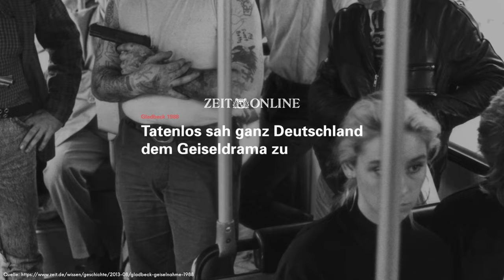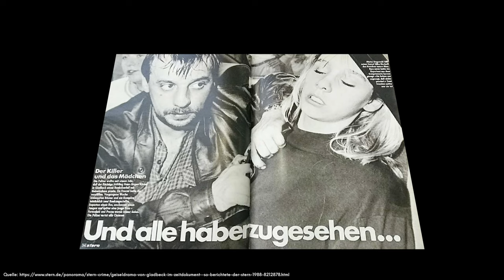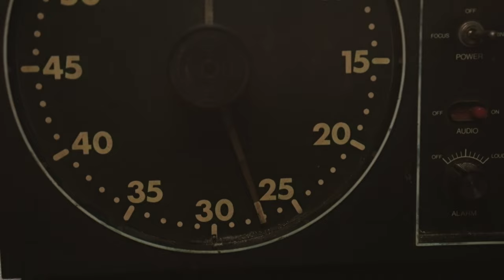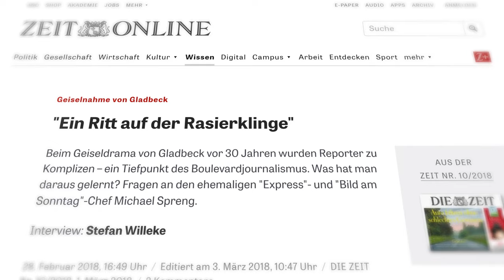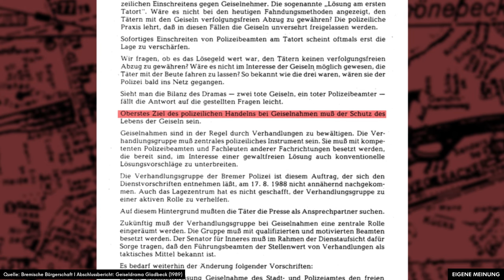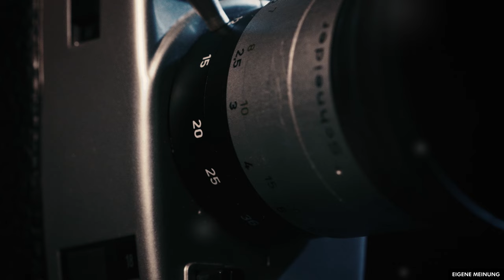Das Gladbecker Geiseldrama: Eine groteske Geschichte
1988 hielt das Gladbecker Geiseldrama ganz Deutschland in Atem. Die spektakuläre Verfolgungsjagd dauerte drei Tage und wurde zu einer Lehrstunde für Polizei und Medien.

Kevin Graham - Broken Sky
Lalinea - Purple Maze
Jimmy Svensson - Boot Sequence
Anbr - Days pass
Jon Gegelman - Mist
Alex Zado - Incident
Ian Post - Into the Storm; Mayhem; Red Moon